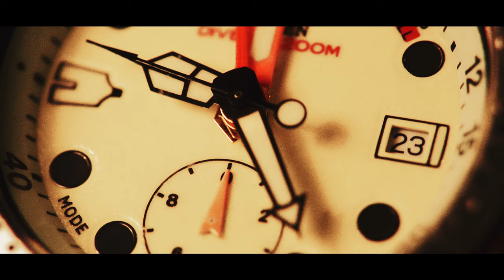Mike Roach x Oh My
TimeIsTickin out now! hosted by Dj B Eazy